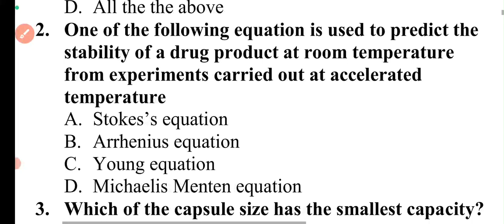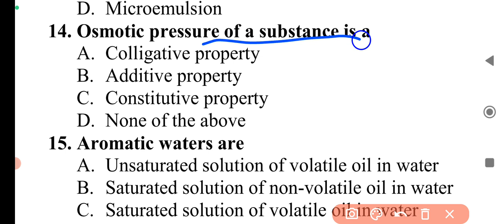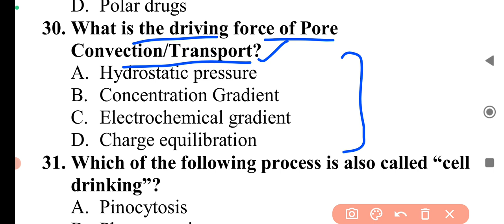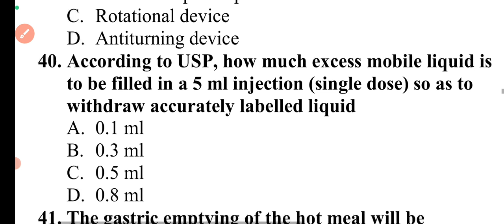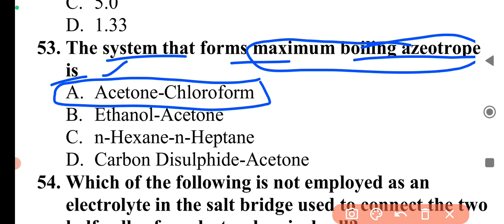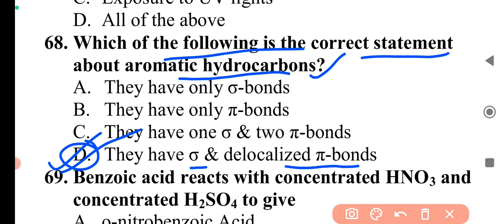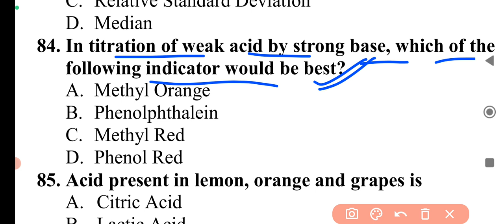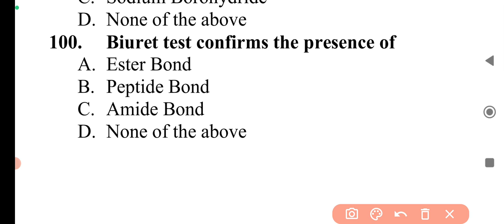Gujarat drug inspector Previous year Question paper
Assistant Commissioner drug inspector 2012 part 1 Gujarat DI 2023 prep Previous year Question paper

Useful for Gujrat drug inspector exam, Uttarakhand drug inspector exam, ESIC pharmacist, AIIMS pharmacist, GPAT, NIPER, Railways pharmacist RRB